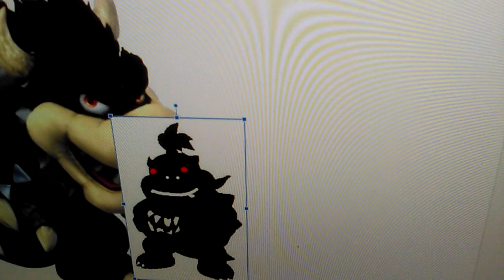Darkest Bowser Jr. Says Yes Darkest Bowser/Grounded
Darkest Bowser Jr. Says Yes Darkest Bowser And He Got Grounded By Black King Bowser!